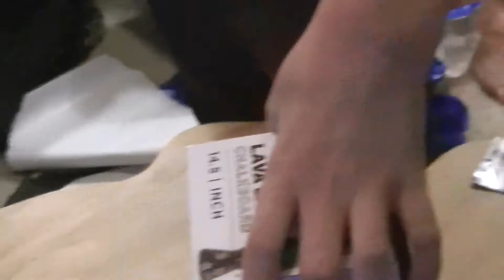10:03:16 vlog HAYDEN'S BIRTHDAY!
Just a day in the life of a DJ and Dad……

Equipment used:
Main camera: JVC Everio GZ-EX515BU
Secondary camera:  Iphone 6 Plus
Third - GoPro Hero 3